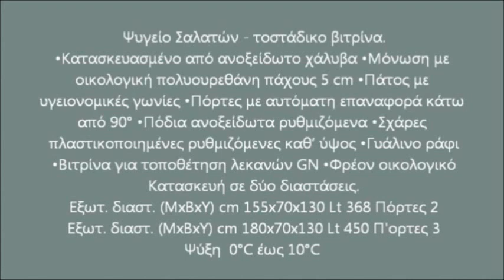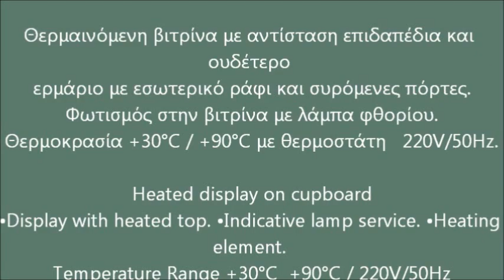Set Αναψυκτηρίου Ψυγείο και Θερμοθάλαμος-Set Refrigerated and Heated Display Cabinets.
εξοπλισμος εστιασης μεταχειρισμενα,
επαγγελματικος εξοπλισμος εστιασης αθηνα,
επαγγελματικος εξοπλισμος καφε
βιτρινα σαλατων,
εξοπλισμος κουζινας εστιατοριου
ΨΥΓΕΙΟ ΣΑΛΑΤΩΝ ΠΙΤΣΑΡΙΑΣ,
Ψυγειο βιτρινα Ginox ΑΕΒΕ,
Επαγγελματικά ψυγεία σαλατών- τοστ,
ψυγειο σαλατων μεταχειρισμενα,
ψυγειο σαλατων επιτραπεζιο,
ψυγειο βιτρινα σαντουιτς,
θερμαινομενη βιτρινα παγκου
θερμοθαλαμος βιτρινα
βιτρινα θερμαινομενη
ΒΙΤΡΙΝΑ ΘΕΡΜΑΙΝΟΜΕΝΗ - ΤΥΡΟΠΙΤΙΕΡΑ ΕΠΙΔΑΠΕΔΙΑ
βιτρινες τυροπιτας μεταχειρισμενες
θερμοθαλαμος βιτρινα μεταχειρισμενα
θερμοθαλαμοι φαγητων
θερμαινομενη βιτρινα μεταχειρισμενη
επιδαπεδιος-θερμοθαλαμος με λαμπες αλογονου
θερμοθαλαμοι μεταχειρισμενοι
μεταχειρισμενες βιτρινες θερμαινομενες
θερμοθαλαμοι φαγητων
θερμοθαλαμοι φαγητων μεταχειρισμενοι
θερμοθαλαμος επιτραπεζιος μεταχειρισμενος
τυροπιτιερες θερμαινομενες
τυροπιτιερα μεταχειρισμενη τιμη
ΒΙΤΡΙΝΕΣ ΖΕΣΤΩΝ / ΘΕΡΜΟΘΑΛΑΜΟΙ
3 Door Pizza Prep Counter SH3000. Fitted Castors. 10 x 1-
Kingfisher PZ refrigerated pizza prep counter with granite work surface
 2 Door R
efrigerated Gastronorm Preparation Counter with Granite Worktop
2 Door Commercial Refrigerated Pizza Salad Sandwich Prep Station Table Cooler Fridge
Pizza prep tables
معدات مطعم
ثلاجة عرض للمقبلات
Williams 3 Door Pizza Preparation Counter
Three Door Compact Workbench Food Sevice Fridge
Pizza preparation counter 3 door fridge
Хладилен плот за пица Bartscher
Хладилна маса за подготовка на пици с три врати
Pizza prep refrigerated table Classic
Rashladni pizza pultevi mod. Classic
Table de préparation pour pizza
Bartscher Pizza Saladette
Kühlaufsatzvitrine Kühltisch
მაცივრები ვიტრინები მაგიდა
მაგიდა-მაცივარი
რესტორატორი
მაგიდა მაცივრები
kølebord saladette
kølebord med brønd med 4 låger
Külmvitriin
Külmvitriin kondiitritoodetele vitriin
Pitsatöölaud
REFRIGERATED SALADETTE 3 DOORS FOOD DISPLAY PIZZA PREP COUNTER GRANITE WORKTOP
Bas comptoir gastronorm réfrigérée pour salades.
Mesa de preparación para pizza de acero inoxidable
Tavolo refrigerato "saladette", con il supporto contenitore rialzato e lama d'aria, 440lt, 3 porte
Saladette e Tavoli per sandwich
Self Contained Refrigerated Pizza Prep Table with Flush Mount LiquiTec Raised Rail
Stainless steel Sandwich Prep Table.
Two 2 Door Commercial Refrigerated Pizza Salad Prep Table Restaurant
Aukstuma vitrīna GN 1/1 ar vaļējo skapi
Aukstuma vitrīnas, saldēšanas iekārtas
Šaldymo stalas su ingredientų indais
Šaldymo stalas picai ruošti
Horizontal Prep & Pizza Prep Chillers
Skope Pegasus 3 Door PG800 Pizza Chiller
Salat kjølebenk med garnityrrenne
Saladette 2 dører med lokk
Saladette 2 deurs
Saladette  glasopbouw
típusú, hűtött pizzaasztal
Pizza előkészítő hűtött munkaasztal 580L, 3 ajtós, feltéthűtővel
Салат бар холодильный
Холодильный стол
lady chłodnicze
Meble chłodnicze Stoły chłodnicze i mroźnicze
یخچال نوار سالاد
Bancadas Refrigerada para Pizzarias
BANCADAS DE TRABALHO PARA PIZZAS
Masa refrigerata pizza
Echipamente pizza si utilaje pizza
Стол для салатов
Саладетта с крышкой, гастронормированная
Pizza rashladni stol
Radni rashladni sto
Hladilni in zamrzovalni pulti
Solatni bari Vitrine
CHLADIACE VITRÍNY obslužné
Naše značky Kuchyne pizzerie cukrárne
Kylbänk med ränna
Saladette med pizza topp 2 dörrar
Chladící stůl GN 1/1 700mm tři sekce a zásuvky
Chladící stůl SALADETA
Chladící stůl PIZZA SALADETA
تاپینگ سرد مدل
تاپینگ پیتزا
Jääkaappi GN
taulukko salaatti 2 ovea
JAAHDYTYS Salaatti
Pizza Hazırlık, Çift Kapılı Buzdolabı
pizza hazırlık dolabı Tezgah Buzdolabı